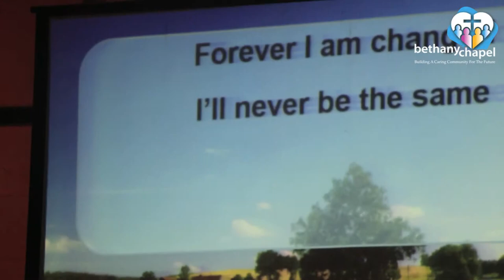Easter Worship With Juwita Suwito & Team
Here's a small glimpse at Bethany Chapel's special Easter Celebration worship led by Malaysian artiste, Juwita Suwito & her worship team. The songs in this video are "Oh Happy Day" & "Open The Sky".